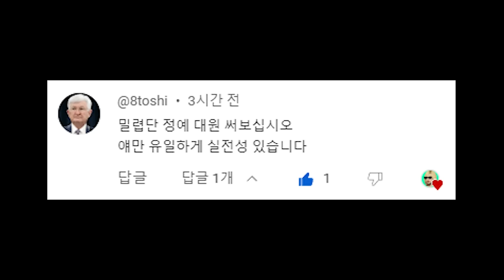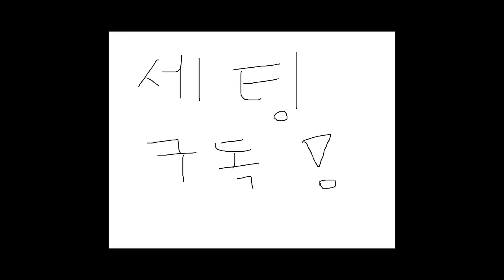"팰월드 아니 이건 너무 쌔잖아?" 서버 폭파급 밀렵단 키우기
팰월드 "밀렵단 정예 대원 리뷰"